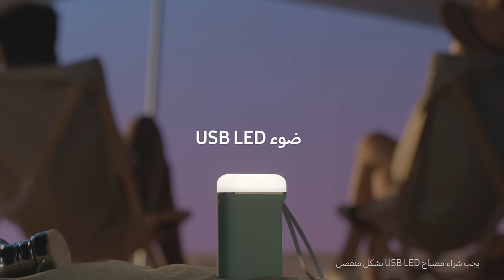أجهزة محمولة تحلو معها أجواء التجول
تجول كما تشاء وتمتع بأروع الأجواء مع هذه الأجهزة المحمولة والمميزة بتصميم مستلهم من المنزل. اكتشف مكبرات الصوت اللاسلكية الصغيرة التي تدمج الصوت بالإضاءة في تناغم تام، والسماعات المستطيلة الشكل والخالية من تشابك الأسلاك، وكذلك شاحن البطارية الذي سيبدد ظلام الليل وغيرها من اكسسوارات سامسونج الرائعة والمتوفرة حصرياً عبر الانترنت.